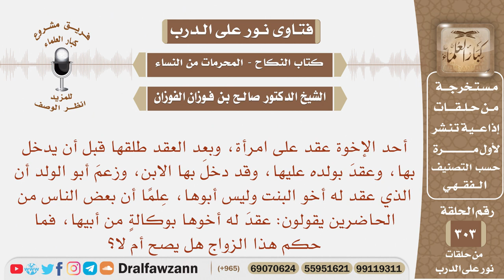أب عقد على امرأة ثم طلقها قبل أن يدخل بها، ثم عقد ابنه عليها ودخل بها، فما صحة هذا الزواج؟ الفوزان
نص السؤال:
نص السؤال: أحد الإخوة عقد على امرأة، وبعد العقد طلقها قبل أن يدخل بها، وعقدَ بولده عليها، وقد دخلَ بها الابن، وزعمَ أبو الولد أن الذي عقد له أخو البنت وليس أبوها، عِلمًا أن بعض الناس من الحاضرين يقولون: عقدَ له أخوها بوكالةٍ من أبيها، فما حكم هذا الزواج هل يصح أم لا؟

السيرة الذاتية :
للاشتراك في قناة الشيخ صالح الفوزان

رئيس الفريق
لمشروع كبار العلماء